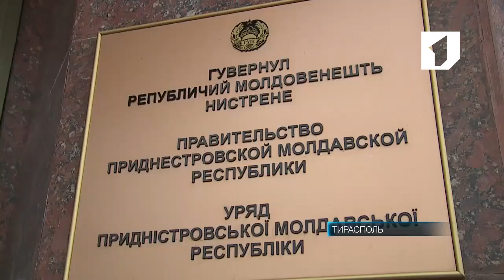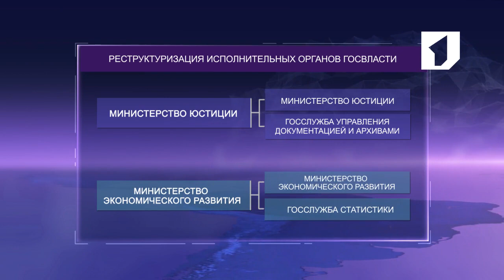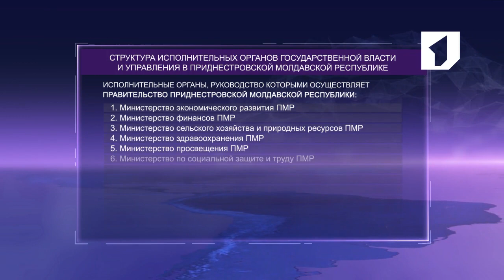Формат власти меняется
Работа кипит. Темп задан колоссальный. Формат власти меняется. После соответствующего указа Вадима Красносельского в Приднестровье теперь 12 министерств, 9 госслужб, 2 комитета и 7 государственных администраций.